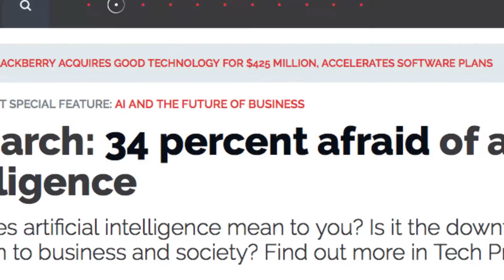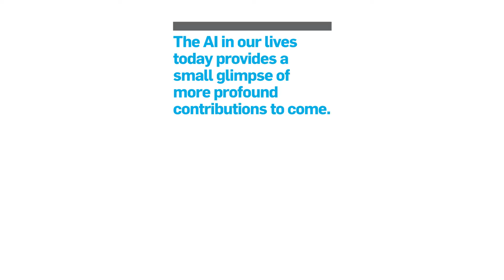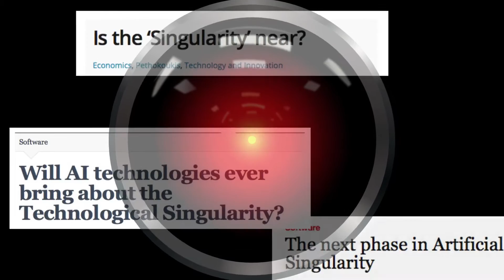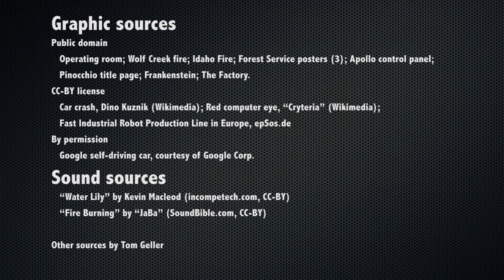CACM Oct. 2015 - Rise of Concerns about AI Reflections and Directions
What happens when humans have less control over the machines they create? Thomas G. Dietterich discusses issues related to advancements in artificial intelligence - the subject of his and Eric J. Horvitz's 'Viewpoint' column from the October 2015 issue of Communications of the ACM.